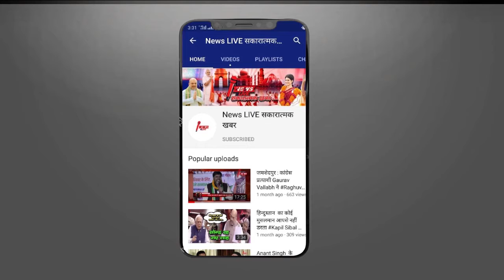दूसरे Deputy CM के नाम से भी हटा पर्दा, Renu DEVI होंगी बिहार की पहली महिला उपमुख्‍यमंत्री |NEWSLIVE